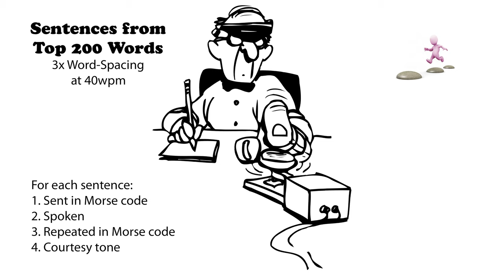Sentences from Top 200 Words - 3x Word-Spacing - 40wpm